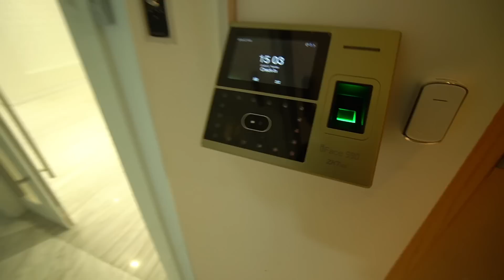COMPRARE UNA BUGATTI A 27 ANNI CON ETHEREUM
Avete capito bene e si, vi consiglio assolutamente di vedere il video perche' Carl Runefelt, il mio amico che vive a Dubai, ha comprato una Bugatti Veyron all'eta' di 27 anni con la Cryptovaluta Ethereum. Ha iniziato a comprare crypto qualche anno fa e da quel momento sta continuando vari investimenti all'interno del settore. Ha anche fondato una società legata a questo mondo ed ha una creato la sua cryptovaluta. Grazie alle sue imprese e' su Forbes Under30. Il video parte con il ritorno da un giro nel deserto in moto e con il buggy RZR1000, poi cambio auto dalla Rolls Royce Down, tra le mie auto di lusso preferite, ad una Mercedes Classe S per poi... chiudere in bellezza con la fantastica hypercar di Carl, la Bugatti Veyron che ha comprato tramite investimenti in cryptovalute.